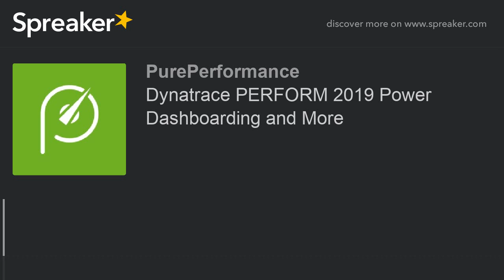Dynatrace PERFORM 2019 Power Dashboarding and More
Conversation with Ben Rushlo, VP of Services at Dynatrace, talks to us about dashboarding in Dynatrace